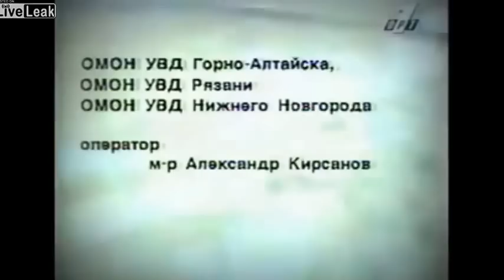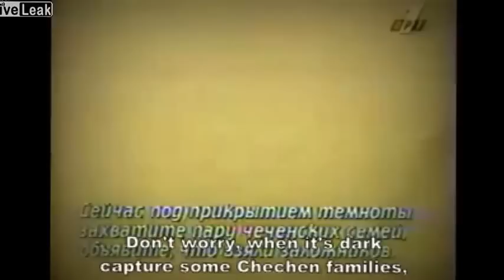Recording of Surrounded Russian Units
Surrounded & Outnumbered by Chechen rebels during the first Chechen war